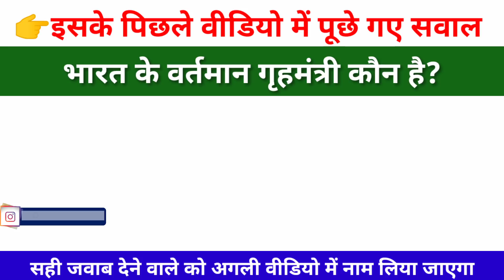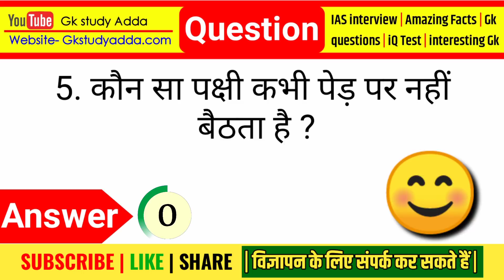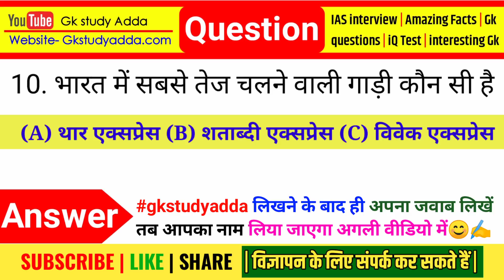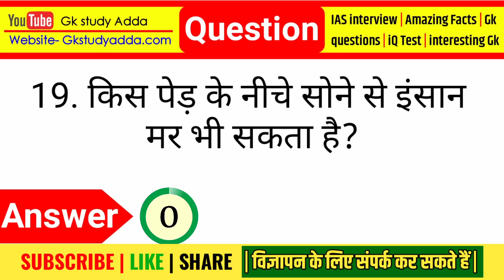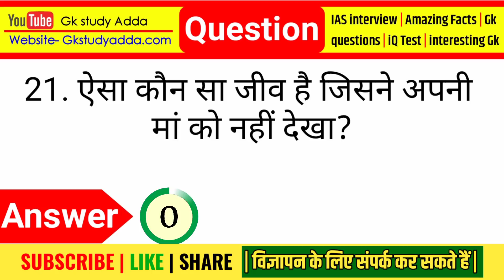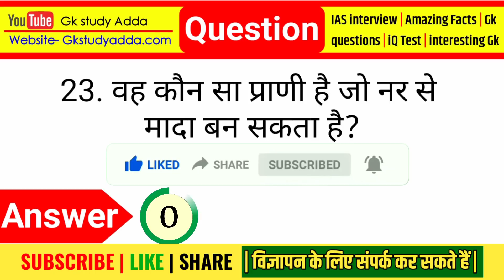Most brilliant answers of upsc, ias, ips interview questions | Some interesting gk and amazing fact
Most brilliant Gk questions with answers (compilation) Funny IAS Interview questions Part - 411

Hi Friends I am Jyoti Singh welcome to our youtube chennal Amazing Sawal

gk
gk question
gk tricks
gktoday
gk questions
general knowledge
current affairs
current gk 2020
ias interview
 Funny gk Questions Top 30 Most brilliant GK questions with answers (compilation) FUNNY IAS Interview

gk
gk question
gk tricks
gktoday
gk questions
current affairs
current gk 2020
ias interview